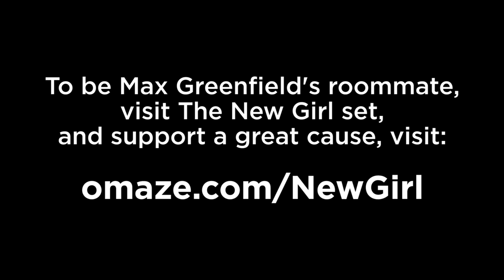Be Max Greenfield's Roommate